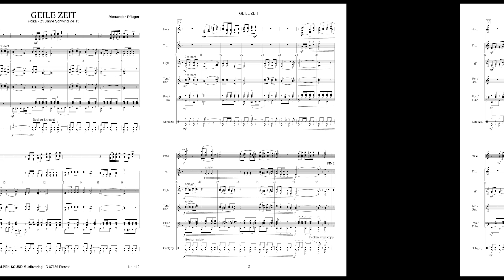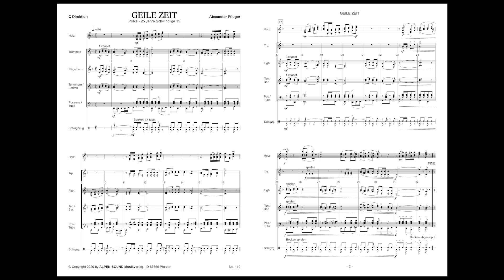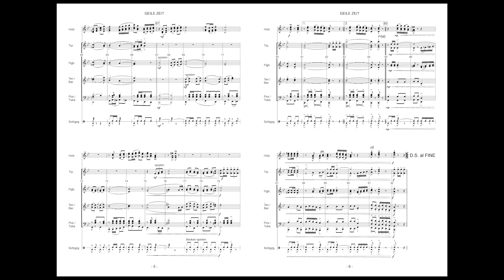GEILE ZEIT | Polka | BOHEMIAN BROTHERS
GEILE ZEIT | Polka für Blasorchester, Egerländer- / böhmische Besetzung und 7er-Besetzung.
Musik & Arrangement: Alexander Pfluger
Artikel-No. 110
ALPEN-SOUND Musikverlag

Unsere Original-Notenausgaben sind bei ALPEN-SOUND Musikverlag - erhältlich. Alternativ können Sie auch bei Ihrem bevorzugten Verlag bestellen, da wir sämtliche Musikverlage und Musikalienhändler im In- und Ausland beliefern. Zögern Sie nicht, nach unseren Titeln zu fragen.

Beliebte Kompositionen aus der Feder von Alexander Pfluger:
ABEL TASMAN - Konzertmarsch
Bodensee-Polka
Ein Egerländer Traum - Polka
Steeephans Polka
Musikanten mit Herz - Rock-Polka
DOMI ADVENTUS - Konzertmarsch
Mein Egerländer Stern (Gemeinschaftskomposition mit Holger Mück)
Finkensteiner Polka (Gemeinschaftskomposition mit Holger Mück)
uvm.